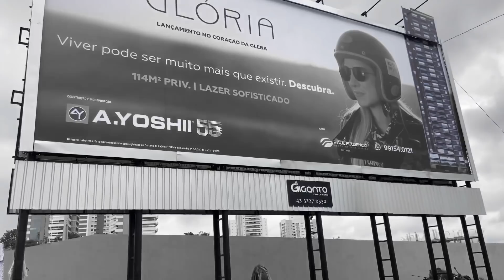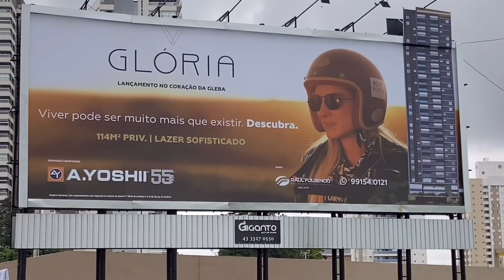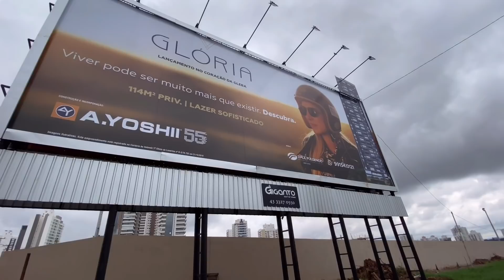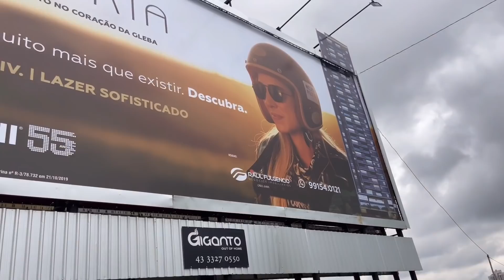DESCOBRI QUE ESTOU EM UM OUTDOOR!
ACESSE MEU INSTAGRAM - @VANS_883

LUVAS instagram: @SOSSULDEFENDER

♦ ALÉM DE PROJETOS E VÍDEO DE MOTOCICLIMOS VAI TER TODO MEU ESTILO DE VIDA ! TREINOS, MOTOS, VIAGENS E MUITO MAIS! WELCOME BABY!